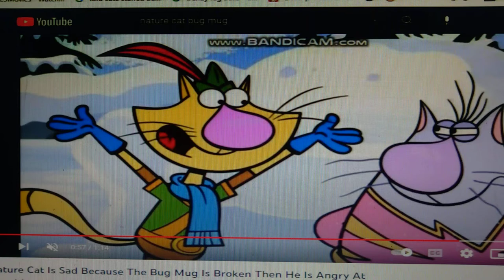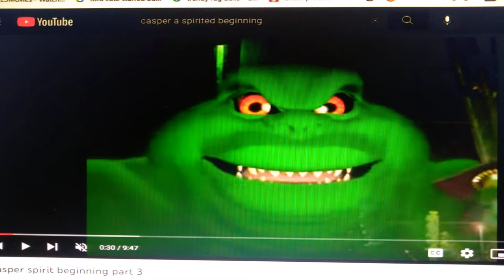Quest For Camelot (Pp Style) Part 20 - Nature Cat Talks to Jiminy/Kibosh Kidnapped Bubbles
Part 20
Big Trouble Bubbles Nature Cat and Jiminy had to Warn Max